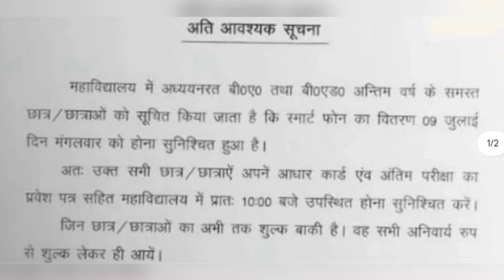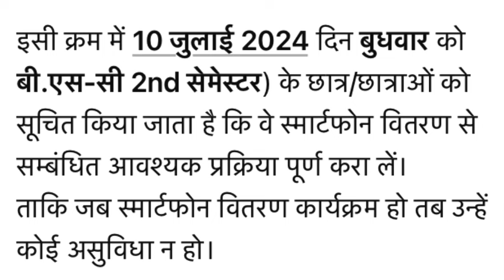UP free smartphone / tablet yojana new list update / mjpru free smartphone list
Sarch -
Free smartphone yojana list kaise check kare
free mobile list kaise check kare
Up smartphone yojana news today
up free tablet yojana latest news
Free smartphone yojana 2024
up free tablet smartphone latest news today
Mjpru free smartphone list
up free smartphone yojna latest news

link - 👇🏻

How to fill up scholarship form 2024-25